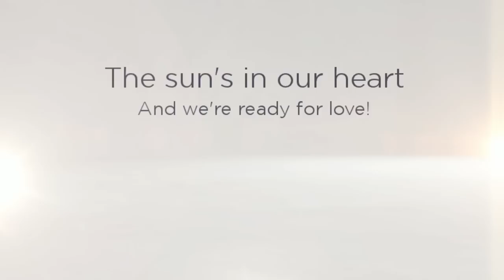A Sussex Farm Barn Wedding Day | FitzGerald Photographic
Take a look at Claire & Ricky's wet but wonderful wedding day at Blackstock Farm Barn, East Sussex, photographed by Clare from FitzGerald Photographic.